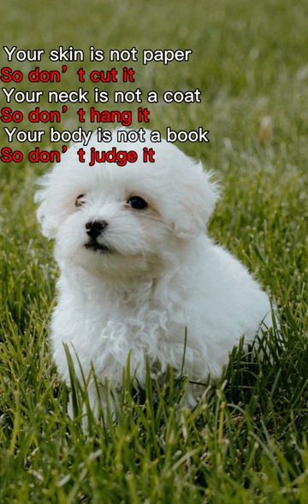Remember that you’re a ⭐️ Credits to @JustJulesC💖